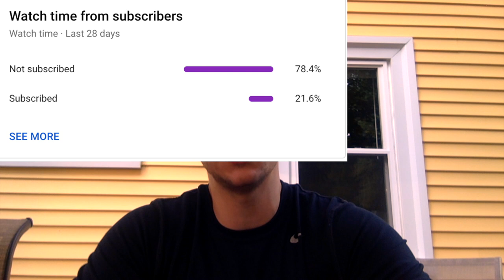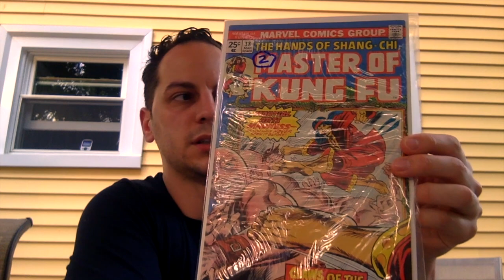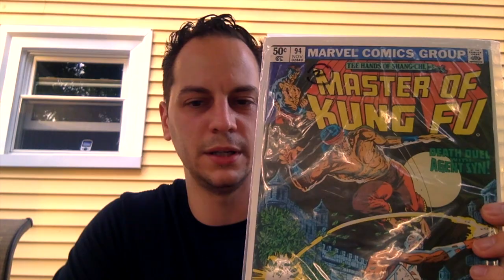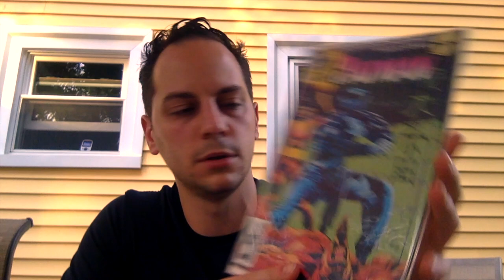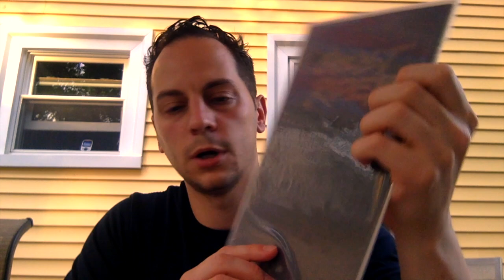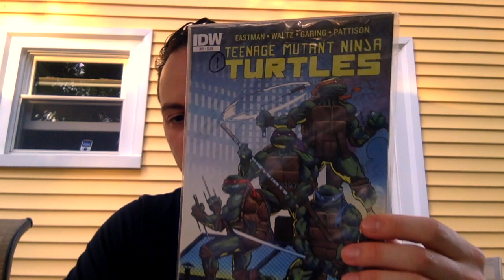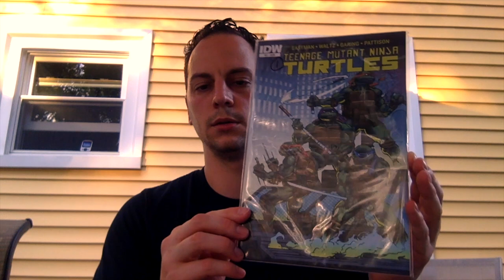Comic Book Haul at a Local Flea Market with Los and Ray/Man